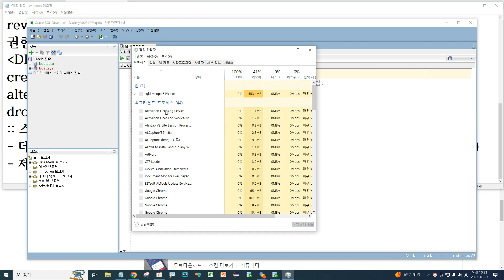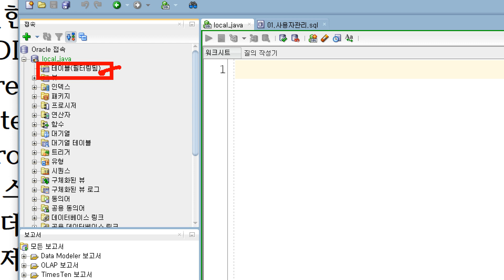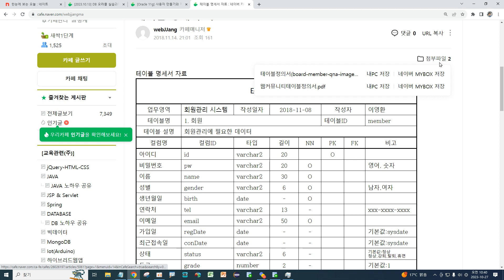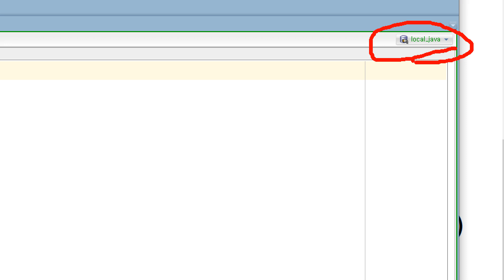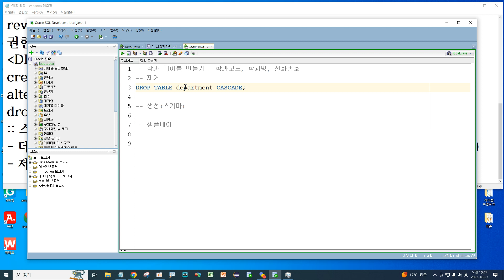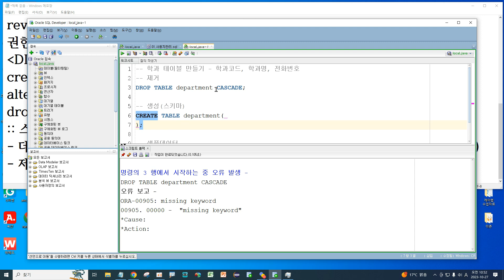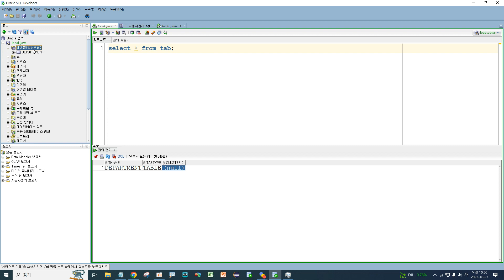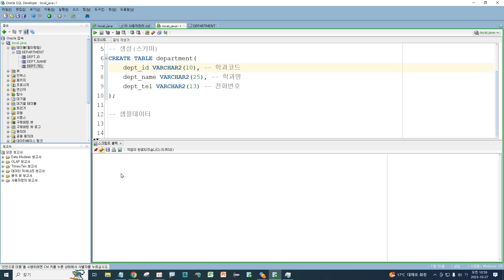Webjjang Oracle ver.2023.10 02-01 department 스키마 작성(웹짱과 함께하는 오라클)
(웹짱과 함께하는 오라클)
02. 스키마(Schema)
02-01 department 스키마 작성